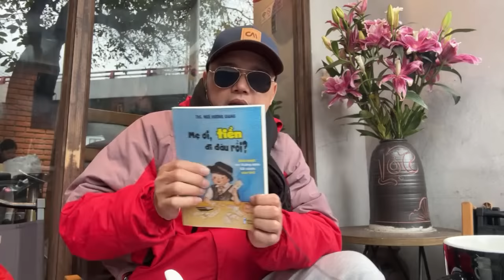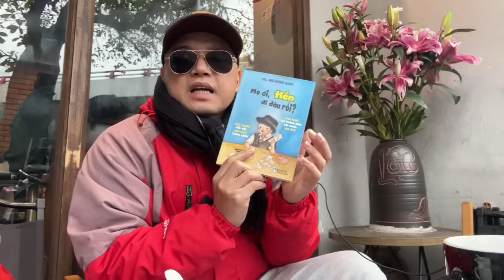Phá âm mưu Thành lập Nhà nước Mông ở Điện Biên. Không cảnh giác lại Loạn!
Rất mong được sự đóng góp ý kiến để Kênh ngày càng có những nội dung hấp dẫn phục vụ khán giả.
VĂN HOÁ CÒN - DÂN TÔC CÒN
Hotline: (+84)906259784 (zalo,viber) Nhận tin nhắn 24/24
NHẬN QUẢNG CÁO NHÃN HÀNG, DOANH NGHIỆP, CỬA HÀNG VÀ SẢN PHẨM THUẦN VIỆT NAM TRONG CÁC VIDEO CLIP.